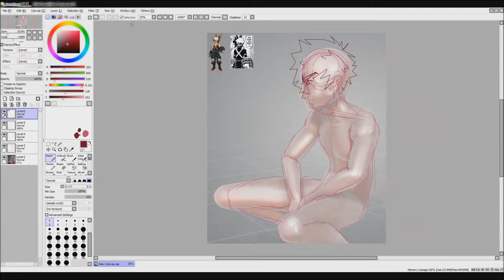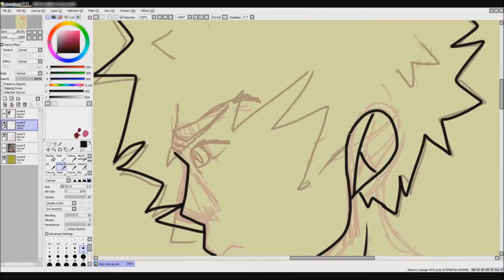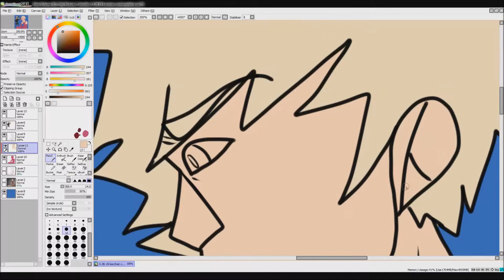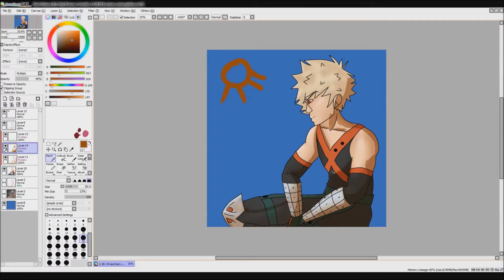Bakugou Katsuki -- BNHA Speedpaint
had the urge to draw bakugou at like midnight so here he is

i can't believe i did this without major breaks holy shit lmao

anyway college is kicking my ass & it's spring break so enjoy this contemplative edgy boy